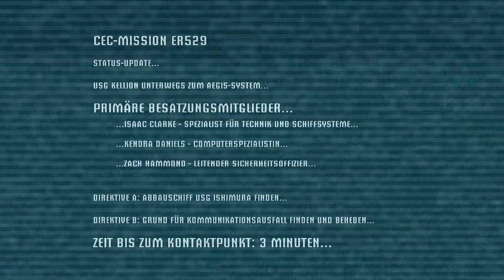Let's Play Dead Space #001 - Die USG Ishimura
↓↓↓↓↓↓↓↓↓ Bitte Lesen ! :) ↓↓↓↓↓↓↓↓↓
So hier ist das neue Let's Play, und zwar geht es hier um Dead Space, ein Survival-Horror Shooter.
Gespielt von mir Pascal und ich denke in vielen Folgen wird der Siyar auch mal mit an Bord sein.

Erstmal werden hier schön ale Charaktere vorgestellt und ja lasst euch überraschen.

Wenn ein paar Störgeräusche auftreten oder Rauschen, dann wird das Siyars Mikrofon sein, welches einen Wackelkontakt hat.